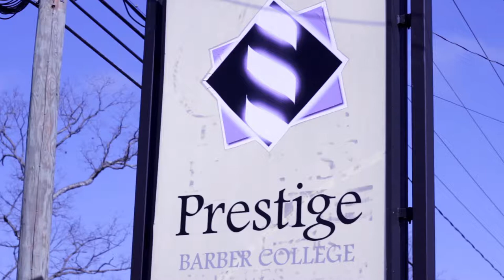Prestige Barber College